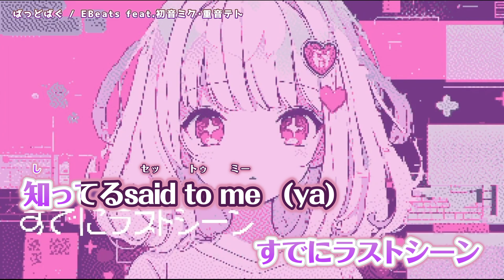【ニコカラ】 ばっどはぐ 【 Off vocal 】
ばっどはぐ ( EBeats 様 ) のカラオケ動画です。

ｰｰｰｰｰｰｰｰｰｰｰｰｰｰ
Original Credit
vocal: 重音テトSV・初音ミク
music&movie : EBeats 様
X:   / ebeats_music
ｰｰｰｰｰｰｰｰｰｰｰｰｰｰ